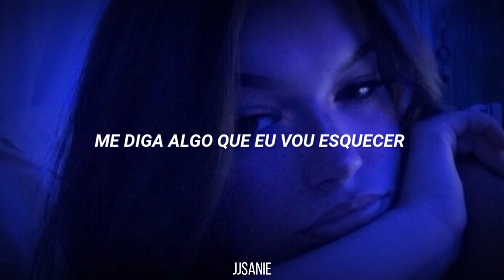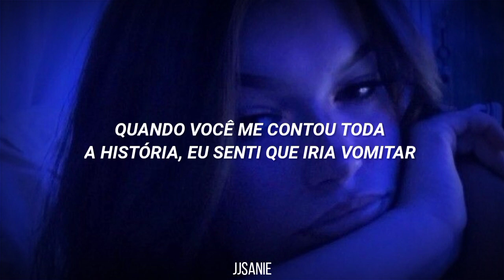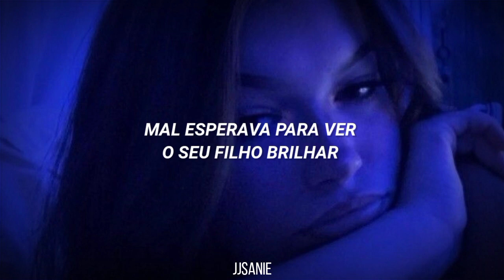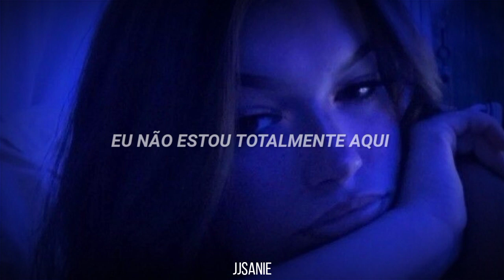The Neighborhood – Daddy Issues ft. Syd, remix (tradução)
[Lyrics]
It's crazy what you do for a friend
I love that you got daddy issues
And I do too
Daddy stuck around, but he wasn't present
Cheated on your mom but she never left him
First, I didn't get it
Now I understand he broke her heart
Left money in her hand
So everything got paid for, she made sure
You and your brother had way more
Then she ever had growing up
But when you told me the whole story
I felt like throwing up
I could see it on your face, it was rough
Left the bad taste on your tongue
And she didn't even take any drugs
She would rain all day, couldn't wait for her Sun
To shine and you were made her shine
There when she cried you saved her life
You know what your daddy did too

NO COPYRIGHT INFRIGEMENT INTENDED. All rights reserves to original owner.